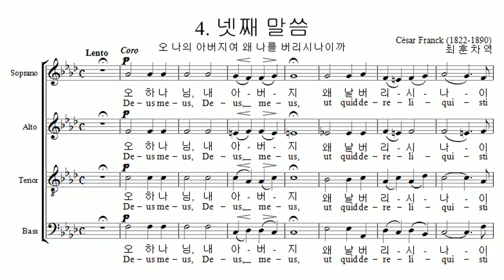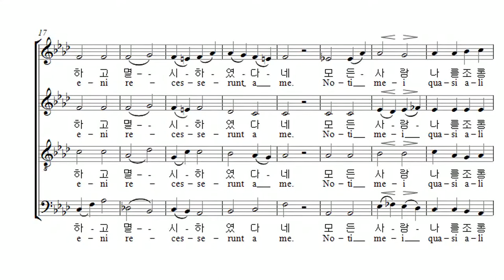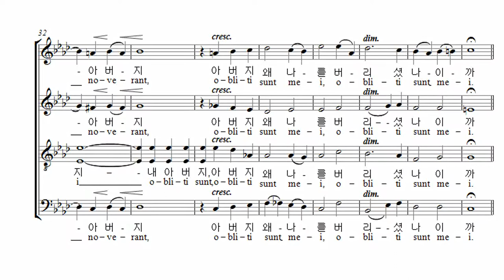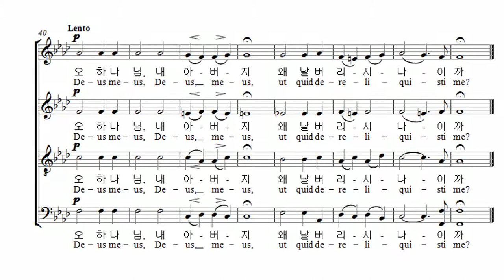부활절 칸타타 Cesar Franck '십자가 위의 일곱말씀' 05. 넷째 말씀 (음원)